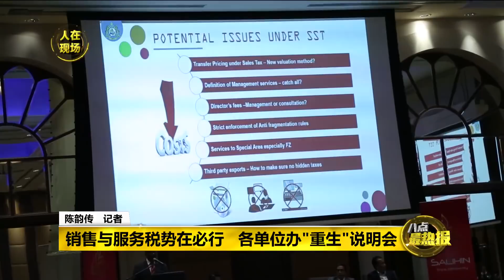Prime Talk 八点最热报 31/07/18 - 销售税9月1日“重生” 料6400物品征税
SST法案今天才提呈上国会，关税局很快地在同一天办说明会，给大家宣布了更多关于执行消费税的细节，其中在SST税务制度下被征税的物品，将从GST时期的11197件物品，减少至6400千多件。